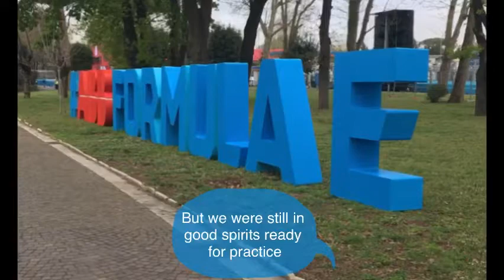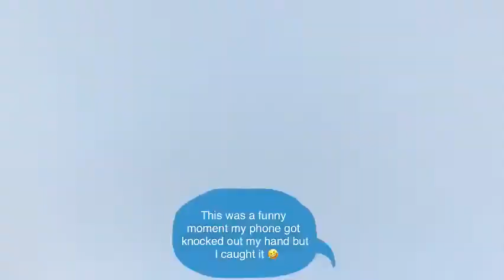My time in Rome 🇮🇹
I made a video about my return to Formula E, my 18th and 19th and The good times and the challenges to get there 😊

My￼ Charity skydive 🪂

Video with Rich